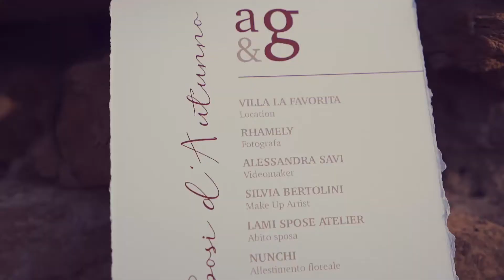Alice e Giuseppe - Sposi d'Autunno - Villa La Favorita